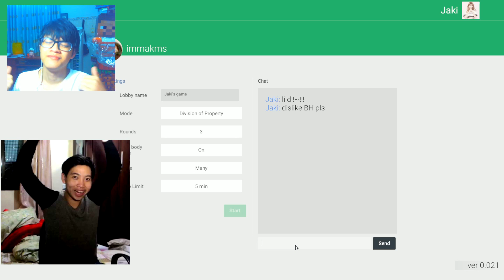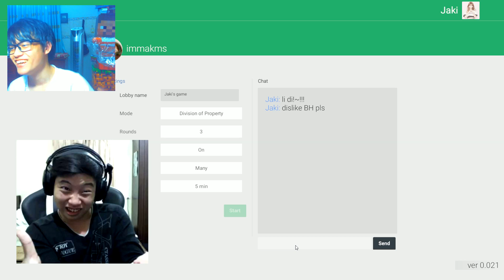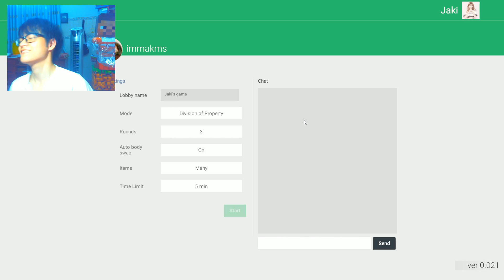JAKI-BH LY HÔN, GIÀNH NHAU TÀI SẢN !!! 😡 #2- Need for Drink tài ly ly hôn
-Game: Need for Drink
-Game kể về cuộc sống của 2 vợ chồng sau 5 năm cưới nhau khi quen nhau trên mạng và cưới ngay. Người vợ sẽ tìm cách ngăn cản ông chồng sa vào con đường rượu bia cờ bạc. Người chồng sẽ cố gắng uống rượu nhiều nhất có thể. Hoặc khi lên đến đỉnh điểm, cả 2 sẽ cùng dắt nhau ra tòa và làm theo luật phân chia tài sản. Game khá hay, đảm bảo sẽ không làm bạn thất vọng
-Art: Baka Mikito
 minecraft jaki need to drink vợ chồng hòa thuận cuộc sống  one piece bh roleplay zoro lol lớp học anime mod tag  bhgaming đảo hải tặc manga